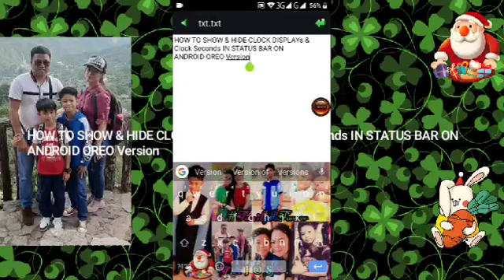HOW TO SHOW & HIDE CLOCK DISPLAYs & Clock Seconds IN STATUS BAR ON ANDROID OREO Version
How to Hide & Show Clock Displays on Android Oreo Versions

Tagis
Vanjoss Bayaban
vanjossnatics
how to hide clock display on android
how to show clock in second in status bar on android oreo
hide clock in status bar